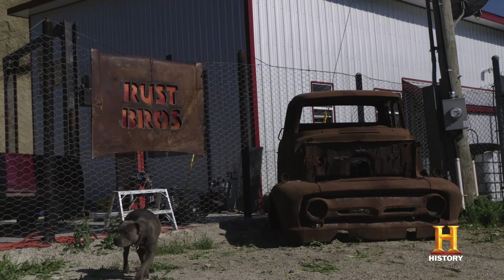RUST VALLEY RESTORERS | Hanging the Rust Bros Sign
Mike, Connor, Avery and the Rust Bros team are using their "artistic panache" and putting the finishing touches on their official sign.
Catch Rust Valley Restorers on HISTORY Canada Thrusdays 10EP.